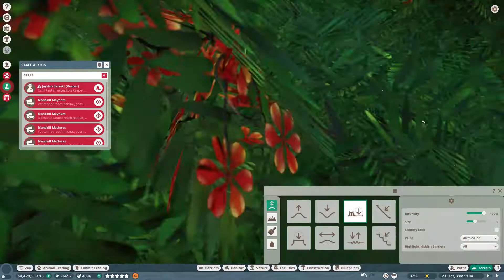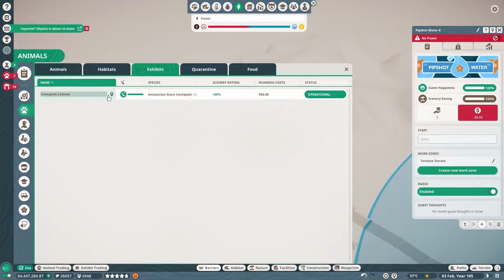Pixel Plant Zoo🌍A great day for the BONGOS!🌿Planet Zoo- #77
🌍Welcome to our Pixel Plant Zoo! Jump on in your zoo keeper outfits and join me on our amazing adventures through the world of making and upkeeping our Zoo! It's not as easy as you may think...

🌍Planet Zoo tasks players with building a zoo, with 73 animal species in the base game, and 35 new species becoming available through six separate downloadable content packs and the Deluxe Edition. Each species has its own requirements and needs that players must satisfy through creation of a suitable exhibit environment and adequate behavioral enrichment. Each animal has their own genome within the game's breeding system, which reflect its life expectancy, size, health, and fertility and can be passed down through offspring.
🌍In addition to ensuring animal welfare, the player must deal with managing the park as an institution. This includes hiring staff, constructing guest amenities and staff facilities, performing research, and working towards the conservation of threatened and endangered species. Like Planet Coaster, Planet Zoo provides over a thousand building pieces such as benches, lighting, flowers, trees, and items such as individual planks of wood, glass, rocks, and roof tiles. By allowing these items to phase-into and/or lock with each other, the creative player can create elaborate buildings, landscaping, and natural structures such as waterfalls and cave systems from scratch.

🌍Sounds amazing right...? Come and join our adventures and see what all the fuss is about!